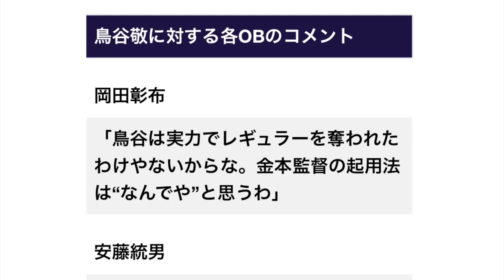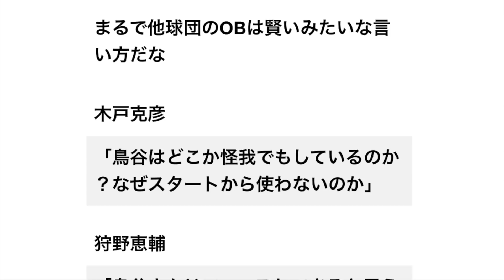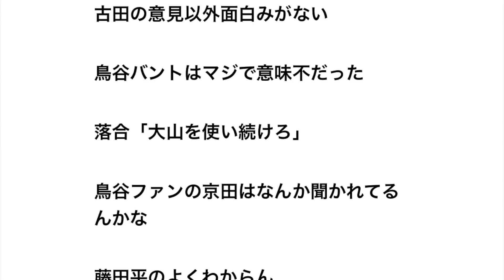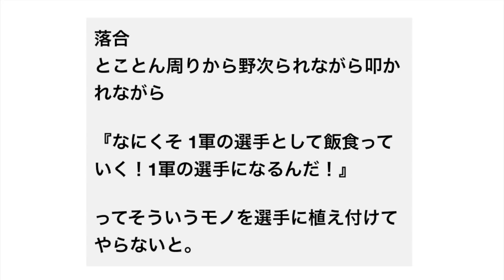鳥谷敬に対する各OBのコメント